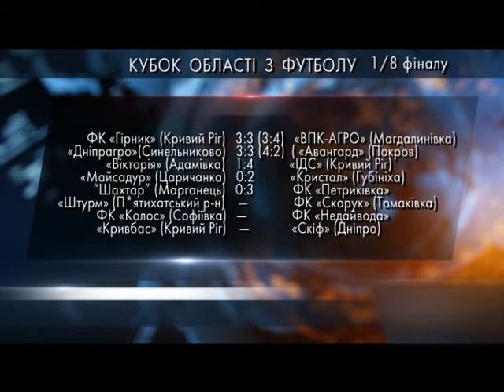Кубок області 1/8 фіналу